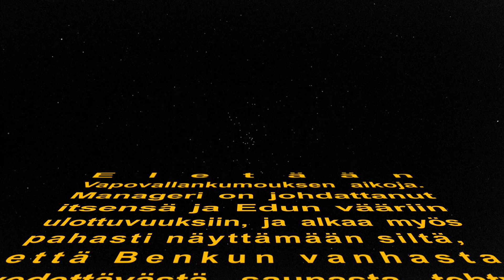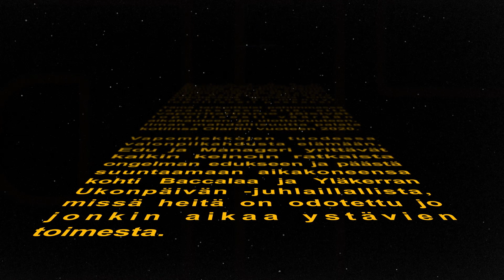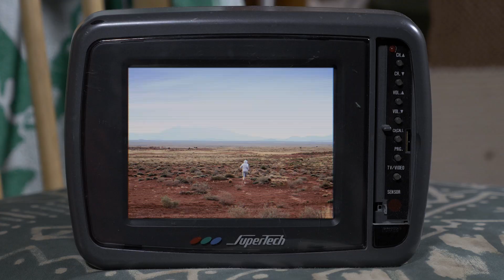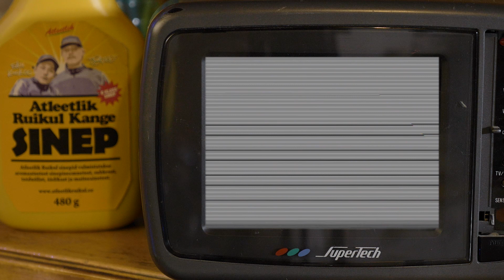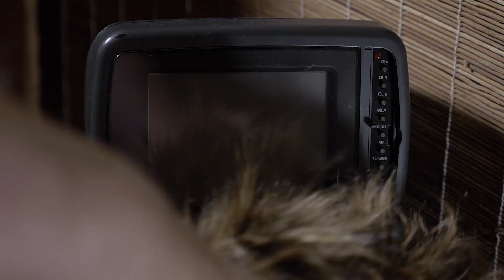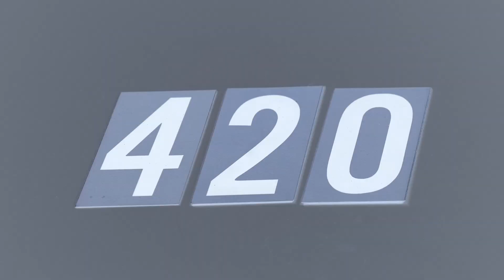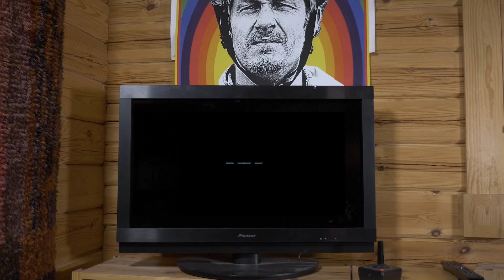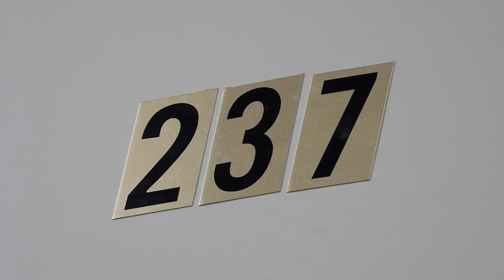Edumania Holiday Special